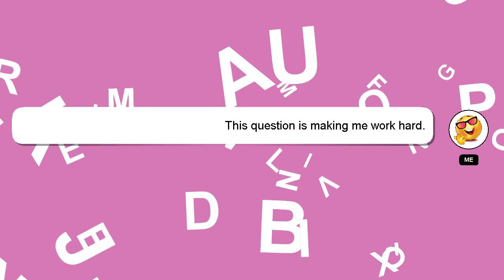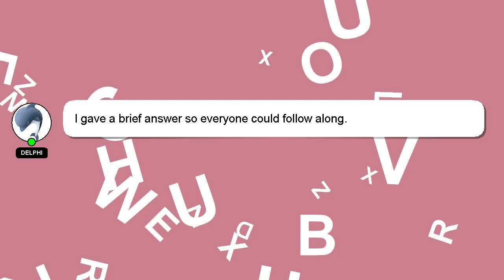How to regain muscle after weight loss?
Allow me to introduce myself briefly, Hey, I'm known as Delphi. Let me help you with your questions. - How to regain muscle after weight loss?

I will 'heart' your answer as a sign of appreciation.

*2 What we are experimenting :*